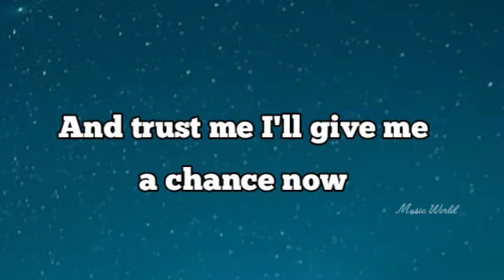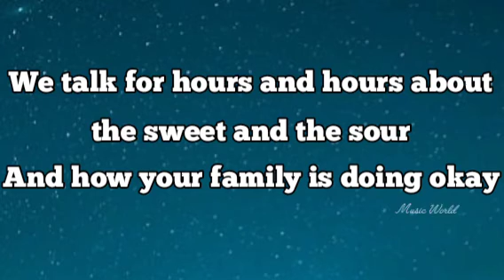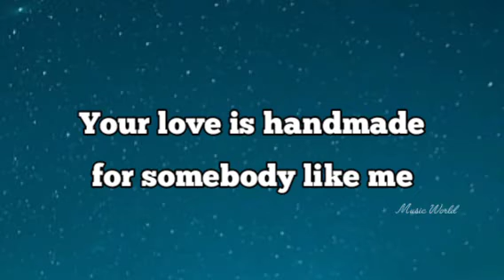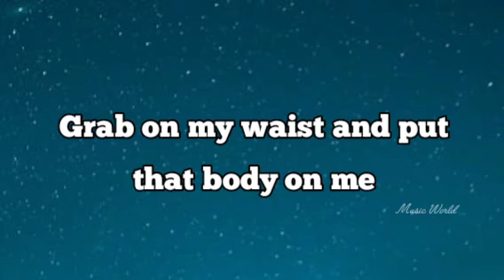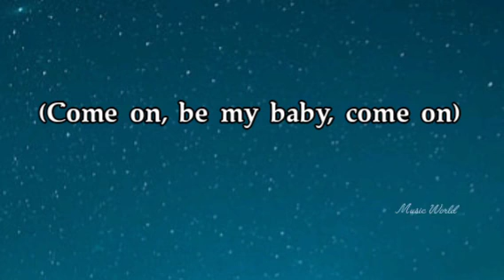Ed Sheeran - Shape Of You lyrics